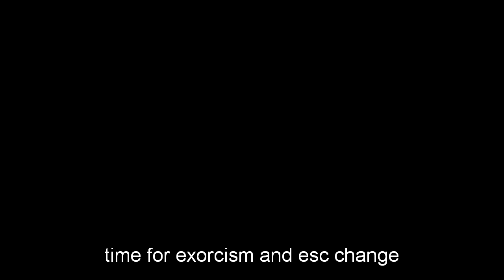Armattan CF 355 3D Quad - Secondary Stumblings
Close call, got a glancing blow to the arm but no damage to me or evil Steve, just another damn prop. Long story short - the esc are crap. The don't die properly, just flutter and pulse and drop out under loads like flips, recoveries and reverse of motors. Took me way too long to be sure as I was thinking the instabilities in recoveries were from insufficient torque due to high kv motors or perhaps incorrect gains.

Multiple dead props due to these esc and at nearly £5 each and only available in packs of 4, i'm happy to put them behind me for some decent ones sharpish.I'll be trying some of those 2 euro hq prop injection molded flat props next too.